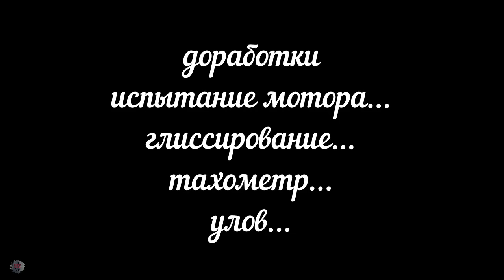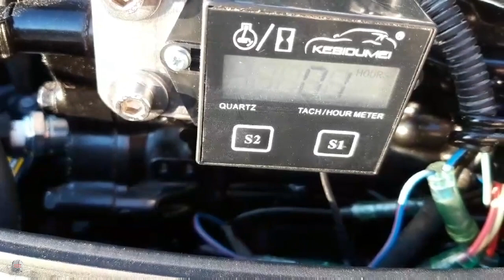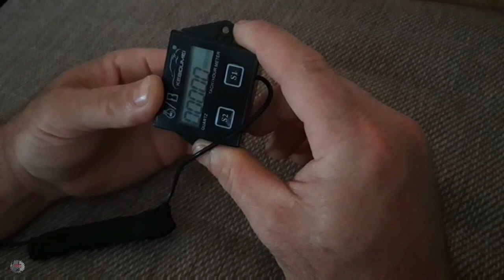Финал Suzuki 9.9 Глиссирование Тахометр Улов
Заключительный ролик о покупке лодочного мотора Suzuki. Защита сделана,попробуем выйти на глиссер,но без бензобака это тяжело,так что сделаем его! Также беда с китайским тахометром,ну и конечно же покажем наш улов.